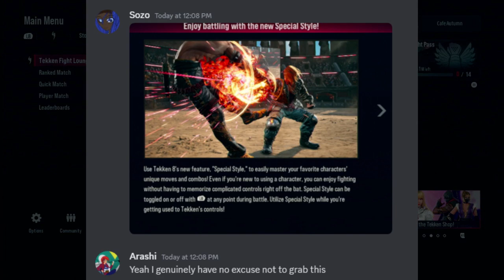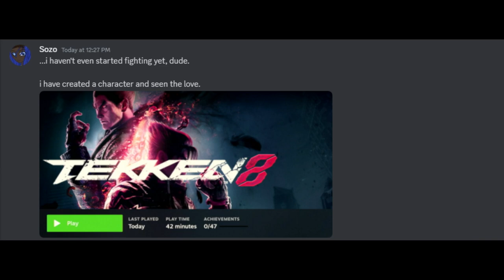I regret not getting this sooner. | Tekken 8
i hadn't even started fighting yet. and i'm already loving this.